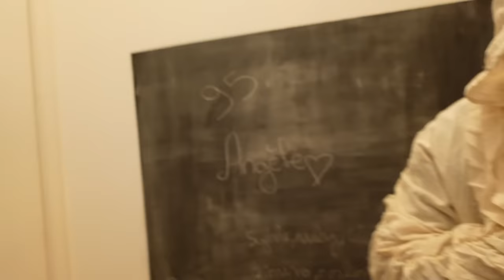UN INCONNU VIT CHEZ NOUS ! DANS LES MURS ! - PINK LILY